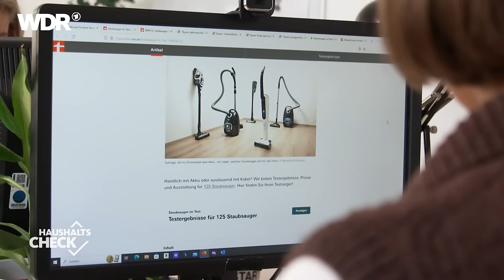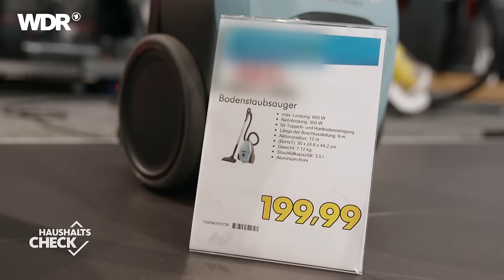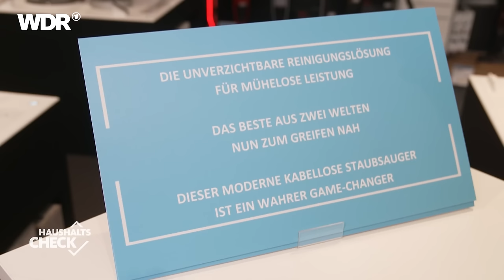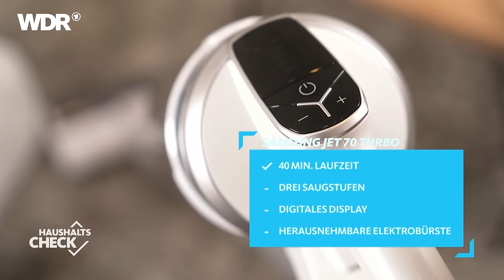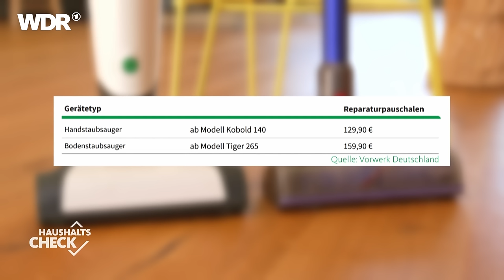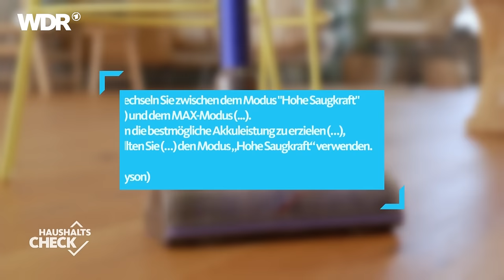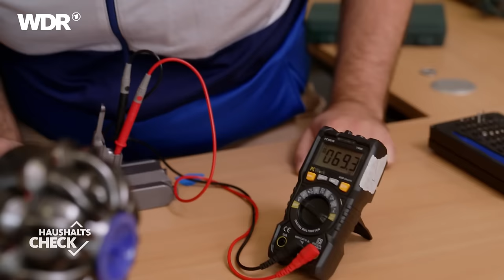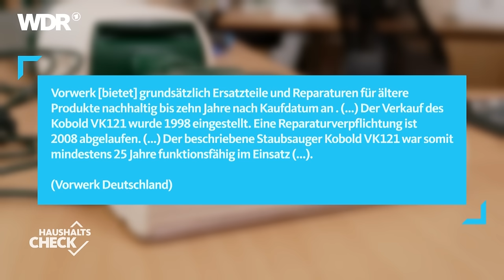Staubsauger im Test: Ab wann lohnen sich kabellose Akkusauger? | Haushalts-Check | WDR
Die nächste Folge vom "Haushalts-Check" zum Thema „Fondue, Raclette und Sekt" könnt ihr euch jetzt schon in der ARD-Mediathek anschauen
Davon träumen viele: Ein Handgriff und der Staub ist passé. Akkustaubsauger sind praktisch und modern! Aber können die Trendgeräte mit der Saugleistung der alten Kabelschlitten mithalten? Yvonne Willicks findet heraus, ab wann sich der Kauf wirklich lohnt und was hinter den Werbeversprechen der Staubsaugerindustrie steckt.
Die Garantie ist gerade ausgelaufen, da geht dem teuren Sauger die Luft aus. Und jetzt? Mit versteckter Kamera testet Yvonne mit ihrer Redaktion die Kundendienste großer Staubsaugerhersteller. Wer besteht den Härtetest?
Und: "Do it yourself" statt teurer Reparatur – in einem Repaircafé lernt Yvonne Willicks, wie man Staubsauger mit wenigen Handgriffen wieder ans Laufen bringt. So viel sei gesagt: es klappt tatsächlich und ist gar nicht so schwer.
Für gute Akkusauger muss man richtig Geld in die Hand nehmen, oder? Was können günstige Geräte und welches Modell bewährt sich im harten Familienalltag? Familie Sackewitz aus Wenden im Sauerland testet drei Modelle im turbulenten Alltag.

00:52 Welchen Staubsauger nutzen die Menschen im Westen?
01:54 Trendgerät Akkusauger: Welche Modelle werden angeboten?
04:50 Akkusauger im Alltagstest bei Familie Sackewitz aus Wenden I
05:55 Was taugen Akkusauger? – Yvonne fragt Rainer Metzger (Stiftung Warentest)
10:23 Akkusauger im Alltagstest bei Familie Sackewitz aus Wenden II
13:35 Warum sind Akkusauger im Trend? – Yvonne spricht mit Marketing-Experte Arnd Zschiesche
17:35 Akkusauger im Alltagstest bei Familie Sackewitz aus Wenden III
20:08 Wie gut ist der Kundendient der Staubsauger-Hersteller?
22:15 Erstattung? Garantie? Gewährleistung? – Rechtsexpertin Sonja Guettat klärt auf
31:30 Akkusauger im Alltagstest bei Familie Sackewitz aus Wenden IV
33:37 Alte Staubsauger selbst reparieren
41:00 Resümee von Yvonne Willicks